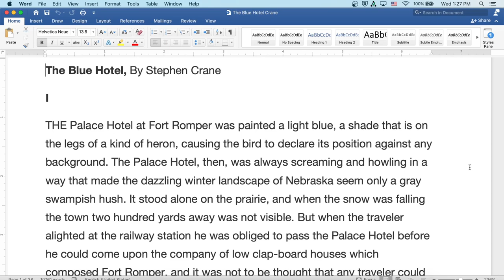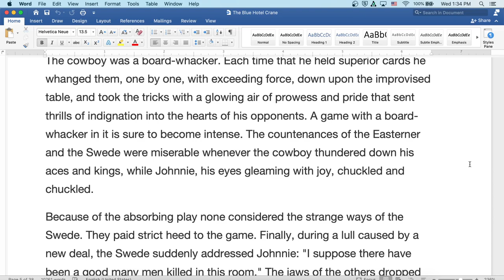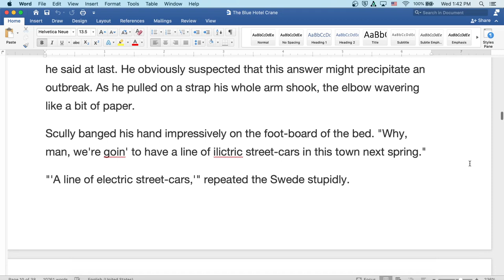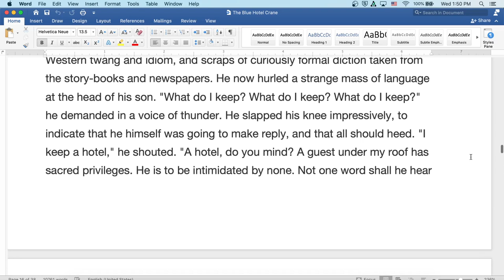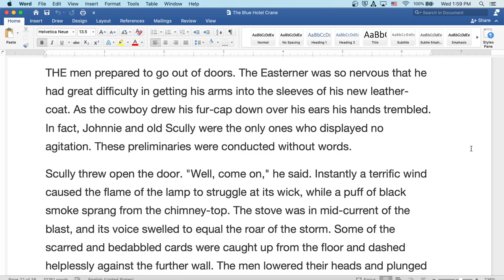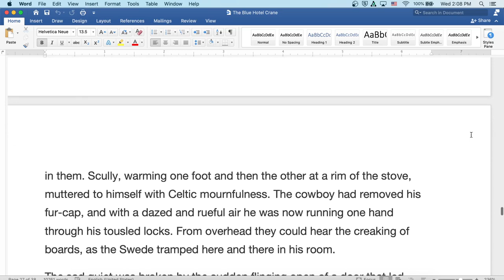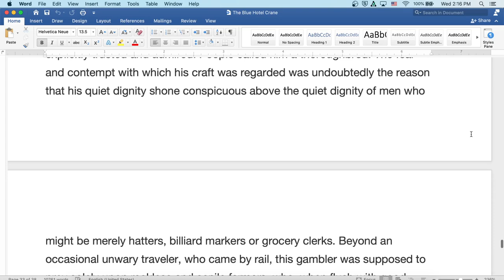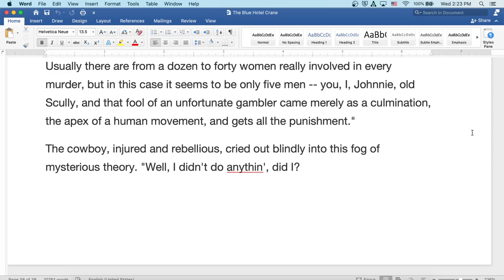The Blue Hotel by Stephen Crane: English Audiobook with Text on Screen, Classic Short Story Fiction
Welcome to my classroom!  Ready to read a classic with me? Classic story The Blue Hotel by Stephen Crane!  Here you will find an introduction to the author and literature period at the start of the video, followed by the reading itself. The reading is both on screen for visual learners and read aloud by myself. Speed up or slow down the content as you see fit- it is your education!